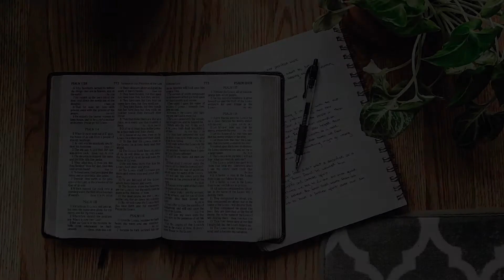Journaling Series #19: True Life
Let's journal John 14:6 together!

Check out the Japanese journaling series HERE:
日本語のジャーナルシリーズはこちら！

Try the Grow Course! Learn more about God’s plan for your life! (Free)

ライフハウスは2002年に、ロド＆ビブ・プラマー牧師によって東京で開拓されたプロテスタントの教会です。ライフハウスの大きなビジョンは、日本の若者にイエスキリストの福音、神様の愛を伝えること－そして、変えられた人々が、その地域に、日本に、アジアに、世界に良い影響を与え、この日本、そして世界が変えられることです。
また、愛に溢れたユーモアある力強いメッセージを通し、聖書の言葉を分かりやすく教え、日々の生活に適用できるように励まし、クリスチャンとして成長できるよう手助けをしております。

Lifehouse Church is a Protestant Church that was planted in Tokyo by Ps. Rod & Viv Plummer, in 2002. Our vision is to share the Gospel and the love of God to the younger generation of Japan, and those who got saved to become the influences to change Japan, Asia and the world.
We also share the message with love and humor, so that people can live the word in their daily lives and to be encouraged as a growing Christian.